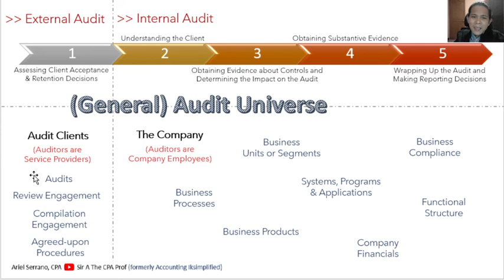General Audit Universe | IT Audit Universe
This video lecture briefly explains what an audit universe is, speaking generally and on the IT environment, specifically.